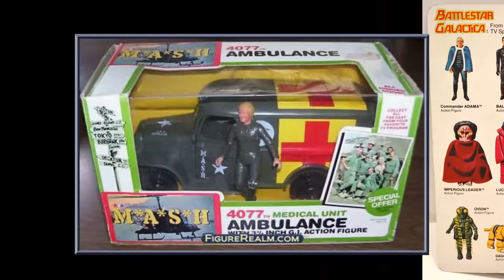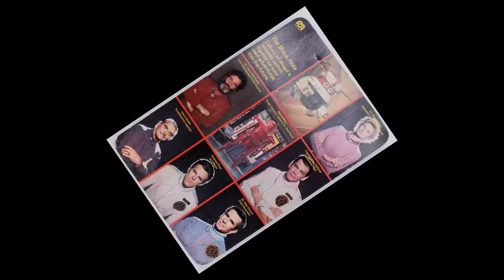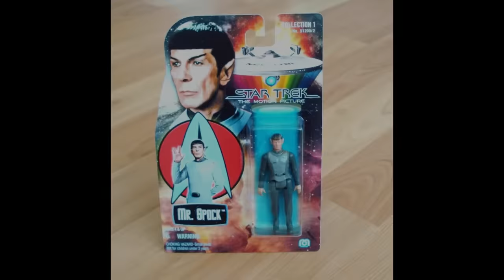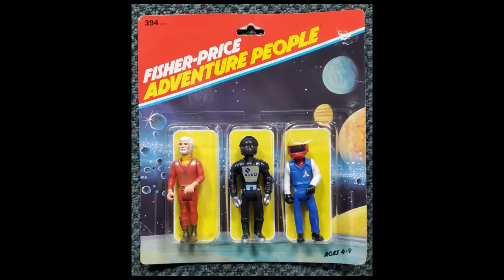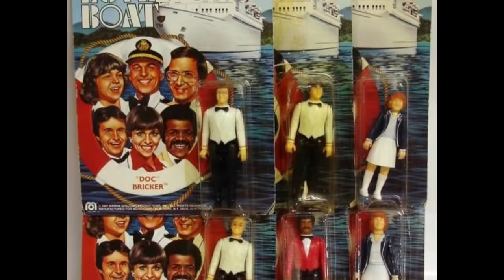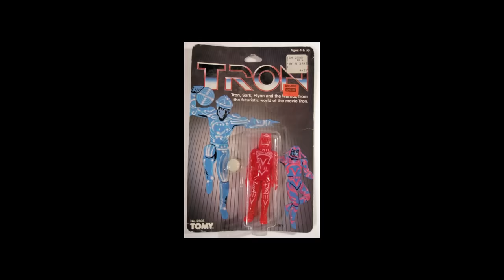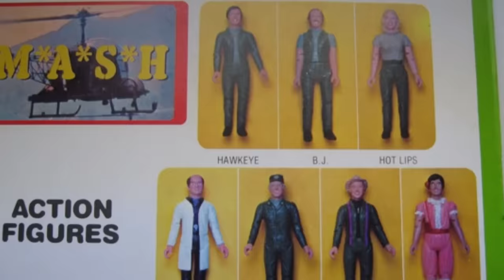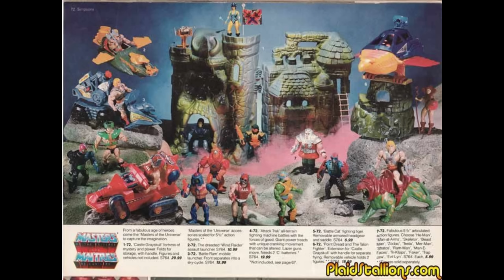Action Figures That Aren't STAR WARS | Action Figures BETWEEN Han Solo & He-man: Rare Action Figures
Action Figures are More than Star Wars. Between the Original Star Wars Toy Line and the arrival of He-Man, a number of Action Figures and Toy Lines from Various Properties came on the scene.  Trying to find the same success as Star Wars before He-Man came along and changed the whole Action Figure business, these obscure toy lines and figures had their day.
Follow this timeline of some of the rarest, some of the often forgotten, and some of the WTH Toy Lines that came between Han Solo and He-Man.  Action Figures that weren't Star Wars...in The GEN Xperience.
Merry Christmas and I hope your tree has lots of Action Figures under it.